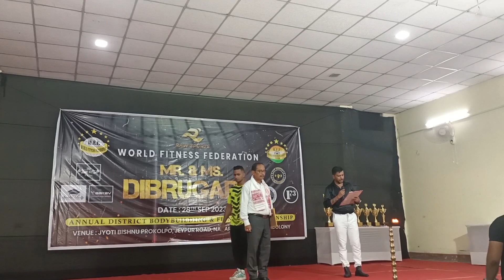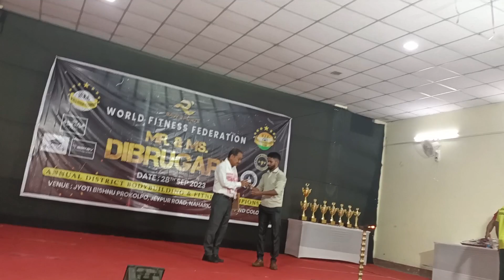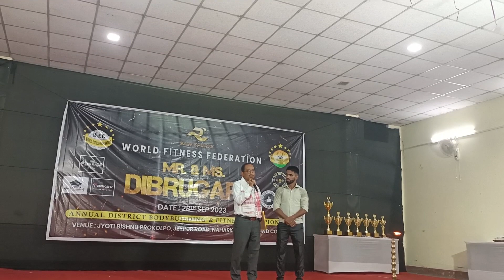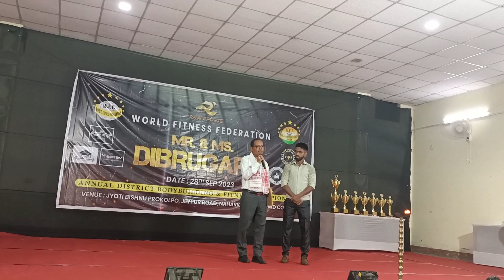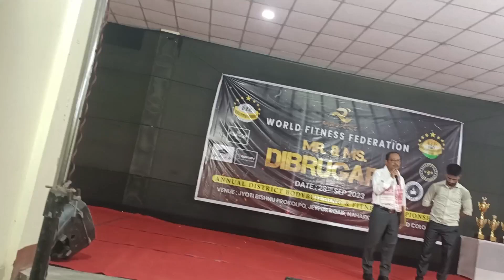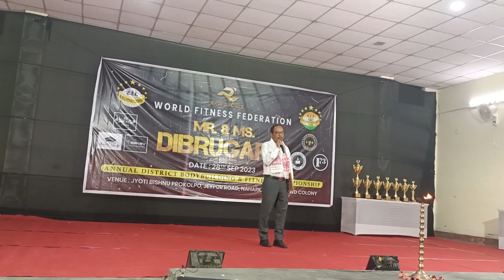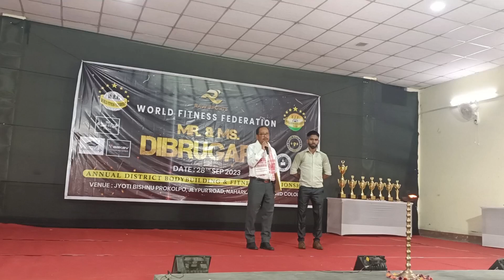karmashree Ranjit Kumar burgohain # bdo naharkatia # Mr & Mrs championship # bmtsk Tourism project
world fitness federation

Mr & Mrs dibrugarh

annual district bodybuilding & fitness championship ত নাহৰকটীয়া উন্নয়ন খণ্ডৰ খণ্ড বিষয়া কৰ্মশ্ৰী  ৰঞ্জিত কুমাৰ বঢ়াগোহাই দেৱক সম্বৰ্ধনা জনোৱা হয় তাৰেই সবিশেষ।

bishnu Jyoti prokolopo naharkatia